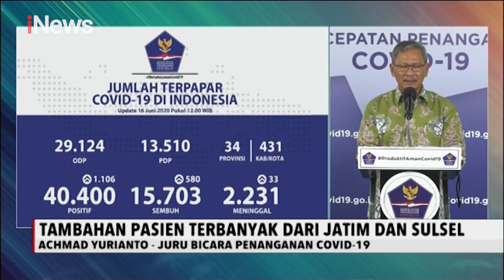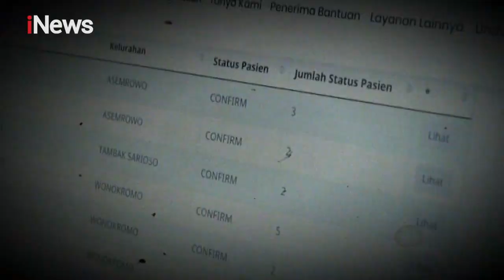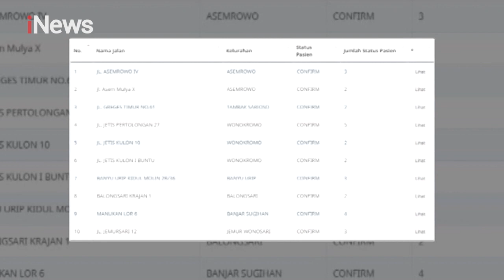iNews Malam 16 Juni 2020 Segmen 3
Adapun informasi yang terdapat dalam program iNews Malam 16/06 Segmen 3 sebagai berikut:

1. Update Corona, Tambahan Pasien Terbanyak Berasal dari Jatim dan Sulsel
2. Agar Masyarakat Waspada, Pemkot Surabaya Membuka Data Pasien Corona
3. Guru Besar IPD FK UI: Tak Sebut Nama, Tak Masalah Data Pasien Corona Dibuka
4. Pasien Sembuh Coron Disambut Baik dengan Musik Rebana
5. MNC Peduli Salurkan Paket Sembako untuk Karyawan Terdampak COVID-19